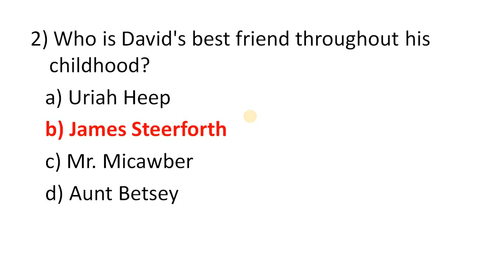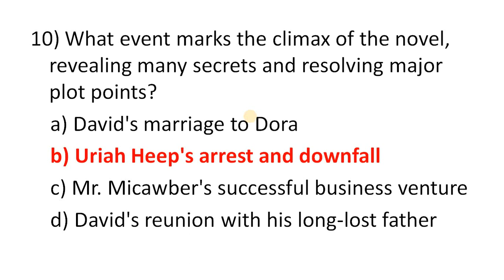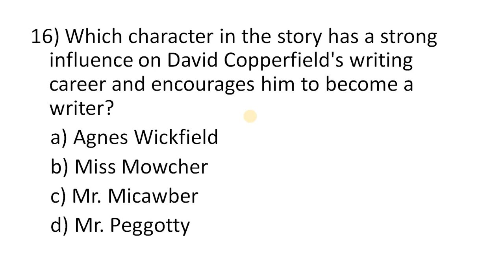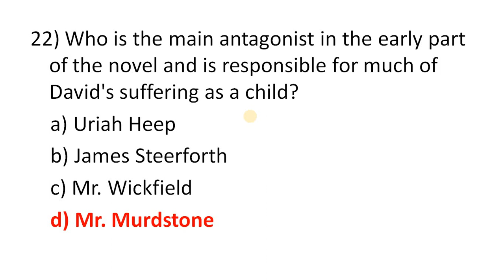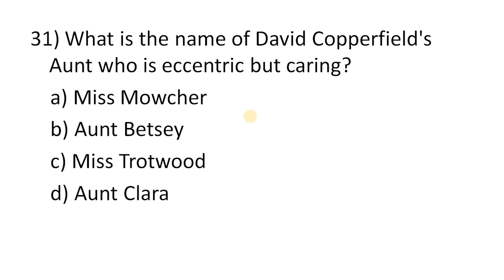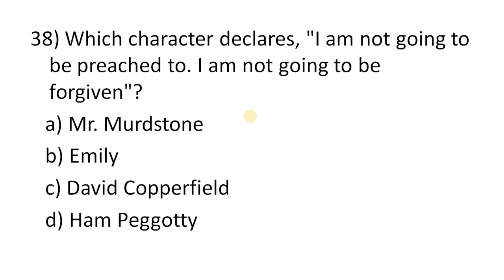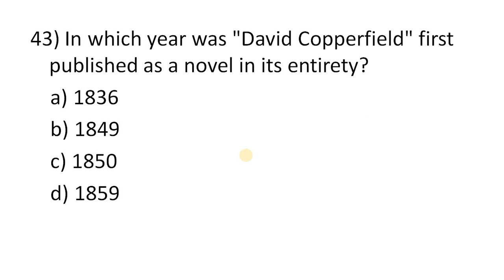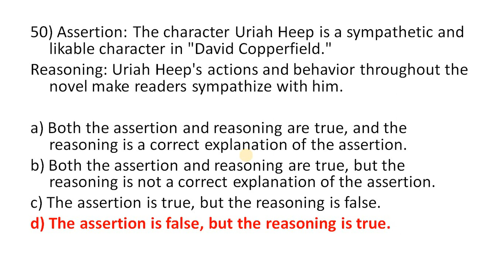David Copperfield by Charles Dickens | MCQs| Madrasha English| Net English Literature |Victorian Age